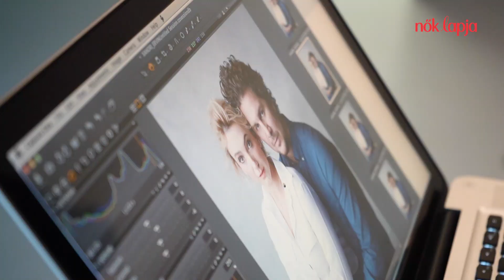Nők Lapja címlapfotózás Borbély Alexandrával és Nagy Ervinnel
Így készült a Nők Lapja 2020/7. számának címlapfotója.